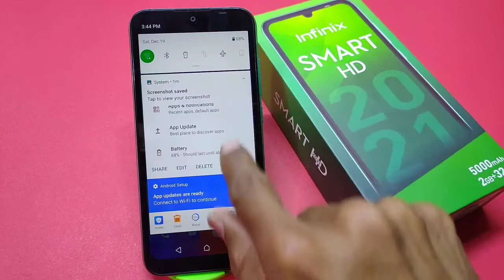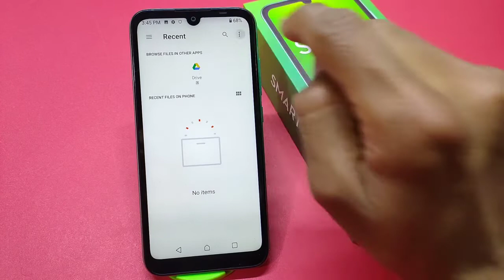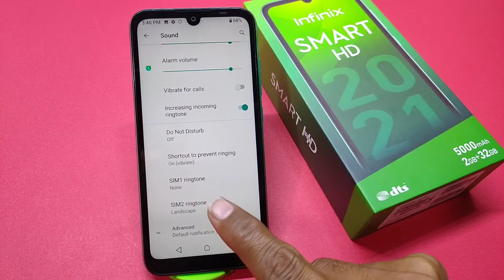How To Set Ringtone in Infinix Smart Hd 2021 | Infinix Smart Hd Ringtone Settings